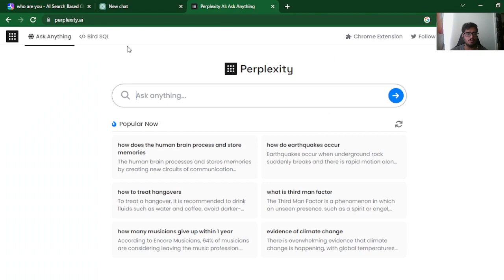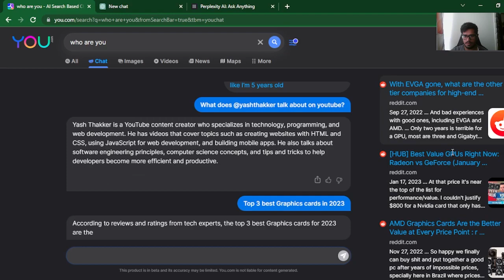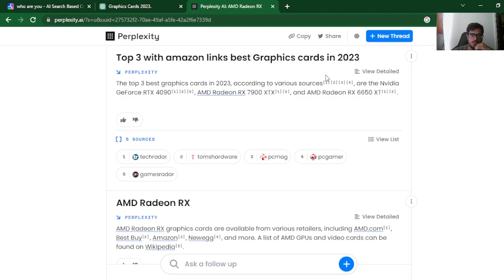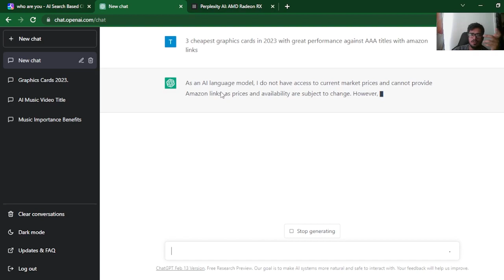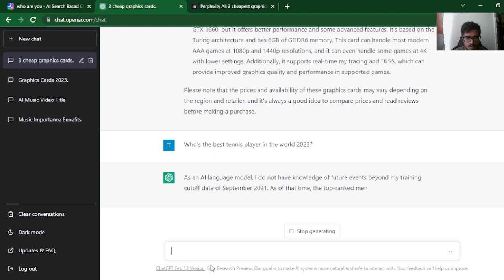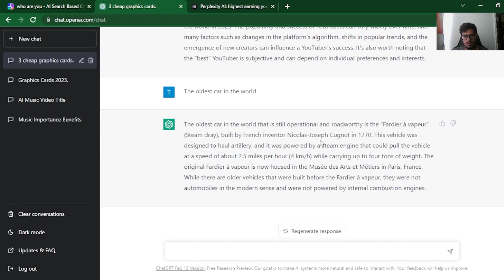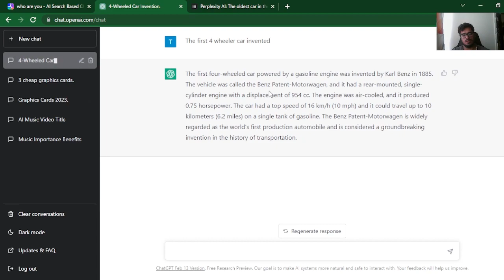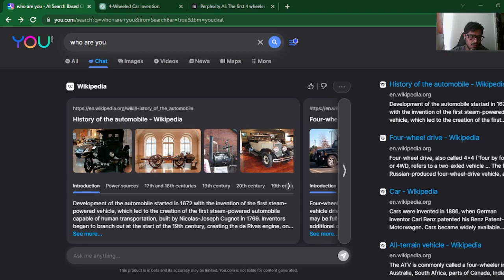Battle of the Bots - ChatGPT vs YouChat vs Perplexity Al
In this video, we dive into the world of Al chatbots and compare three of the most popular models: ChatGPT, YouChat, and Perplexity Al. Automate AI Content Generation Course

We'll discuss the strengths and weaknesses of each model, explore their respective capabilities, and analyze their overall performance in terms of generating human-like conversations. If you're curious about how Al chatbots work and want to find out which one reigns supreme, this video is a must-watch! Join us as we put these chatbots to the test and discover which one truly deserves the title of the best chatbot in the game.

🙏Consider following us!